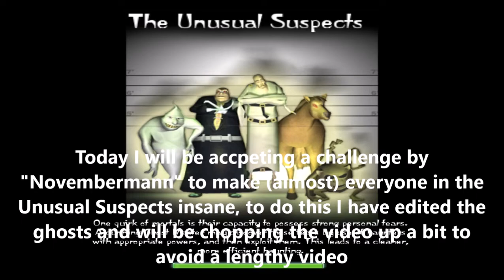Ghost Master- Making Everyone Insane In Unusual Suspects